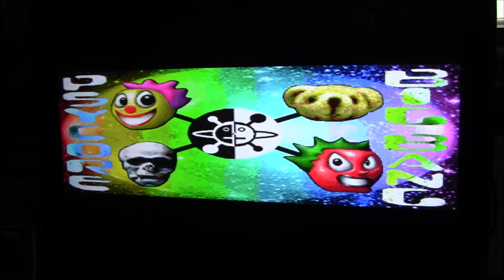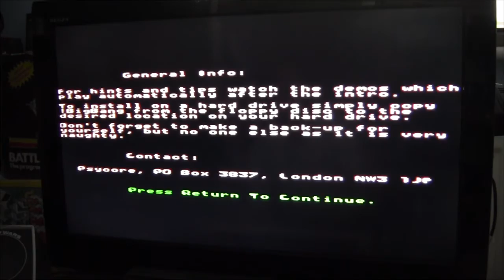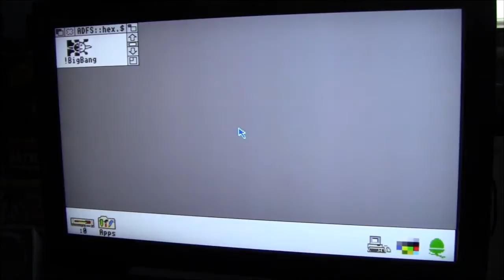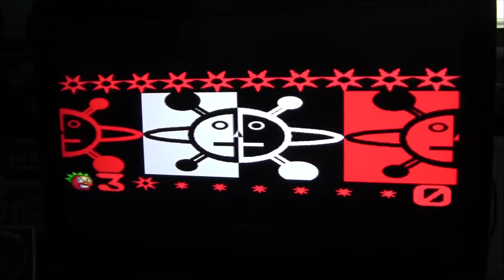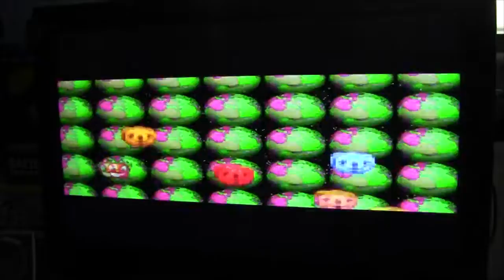RGVX Attempts: Big Bang, Acorn Archimedes 3020 :o)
This is one strange game!! :o)

I also have a Facebook group if you want more insanity in your life and can be found on Twitter too :o)